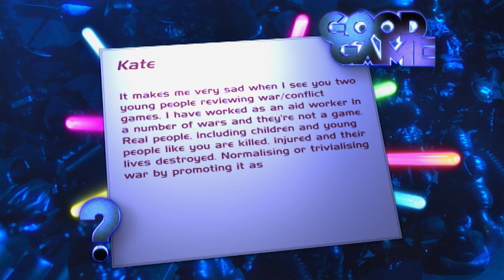Good Game - Ask Good Game - TX: 12/5/15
Bajo and Hex answer another questions at the Ask Good Game desk, and 'You Review' Monster Hunter 4 Ultimate!